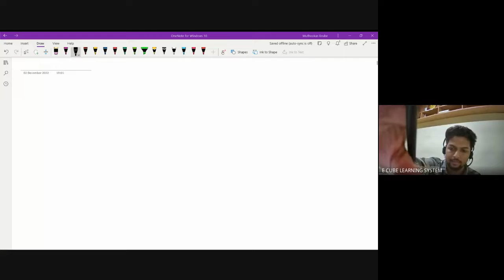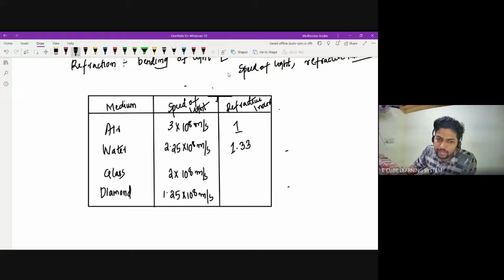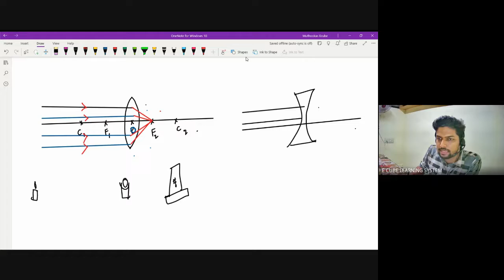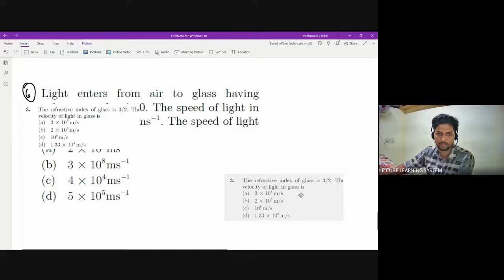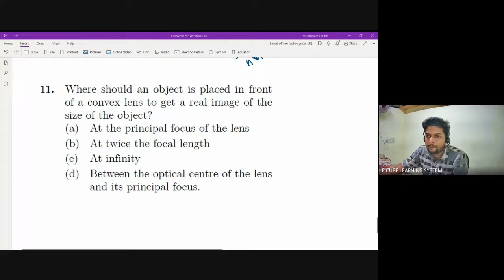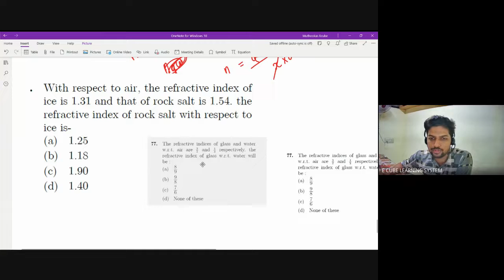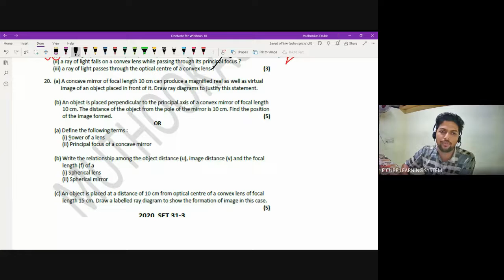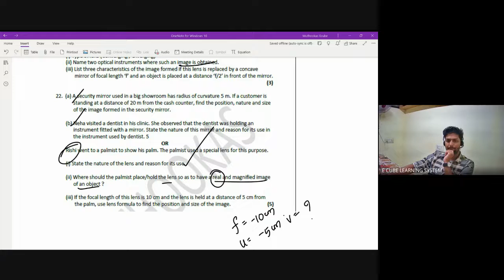CBSE B CH1-MCQ (3,6,11,23,)-PYQ (1,2,3)-02/11/22